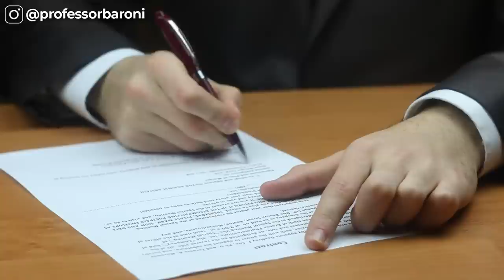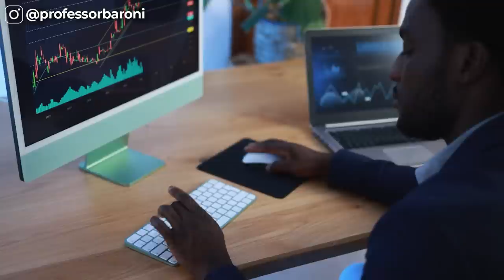QUAIS SÃO OS TIPOS DE FUNDOS IMOBILIÁRIOS? Qual a porcentagem você deve ter de cada um?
🎤 𝗙𝗜𝗜 𝗘𝗫𝗣𝗘𝗥𝗜𝗘𝗡𝗖𝗘: 𝗔 𝗽𝗿ó𝘅𝗶𝗺𝗮 𝗲𝗱𝗶çã𝗼 𝗲𝘀𝘁á 𝗰𝗵𝗲𝗴𝗮𝗻𝗱𝗼! 😁𝗚𝗮𝗿𝗮𝗻𝘁𝗮 𝗽𝗿𝗲𝘀𝗲𝗻ç𝗮 𝗻𝗼 𝗺𝗮𝗶𝗼𝗿 𝗲𝘃𝗲𝗻𝘁𝗼 𝗱𝗲 𝗙𝗜𝗜𝘀 𝗱𝗼 𝗽𝗮í𝘀!

Neste vídeo vou explorar os diferentes tipos de Fundos de Investimento Imobiliário (FIIs) disponíveis no mercado.

Descubra como diversificar seus investimentos imobiliários sem a necessidade de adquirir propriedades físicas. Desde FIIs de renda fixa até aqueles voltados para setores específicos, como shoppings e logística, você aprenderá sobre os diversos nichos que compõem o universo dos FIIs.

Nossa análise detalhada revelará os benefícios, riscos e características exclusivas de cada tipo de fundo. Se você está buscando ampliar seus conhecimentos e maximizar seus investimentos em FIIs, este vídeo é essencial. Assista agora e comece a explorar as oportunidades que os diferentes tipos de FIIs têm a oferecer